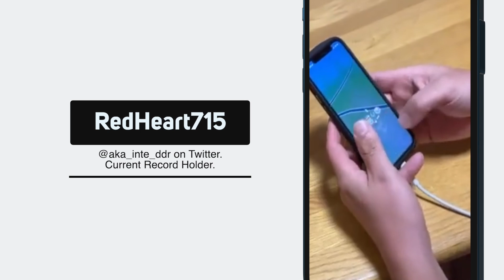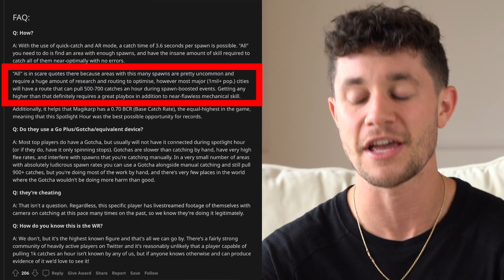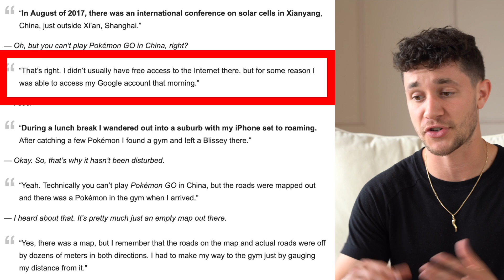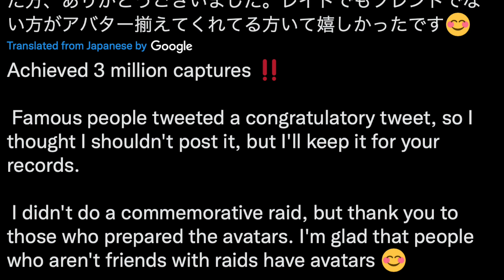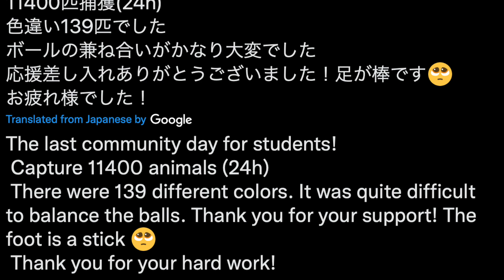6 Impossible World Records You CANNOT Beat in Pokémon GO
Can you beat any of these Pokémon GO World Records? Today in Pokémon GO we look at some of the Top Players and their INCREDIBLE World Records! This is the highest level Pokémon GO gameplay you’ll ever see.